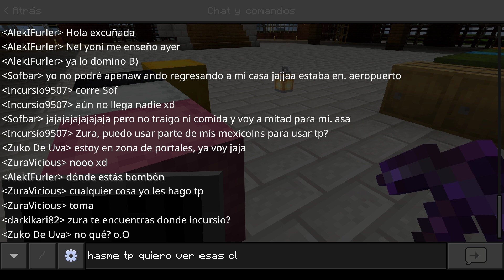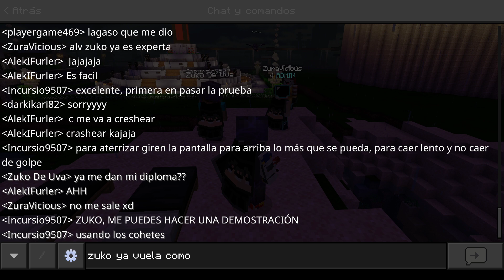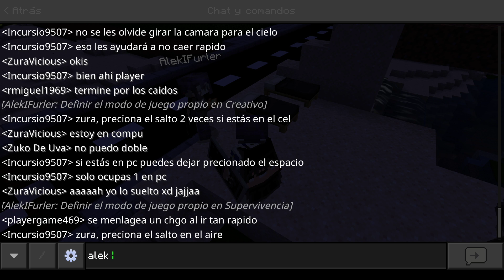Mexicraft¿t: viajando a clases de vuelo y al nether